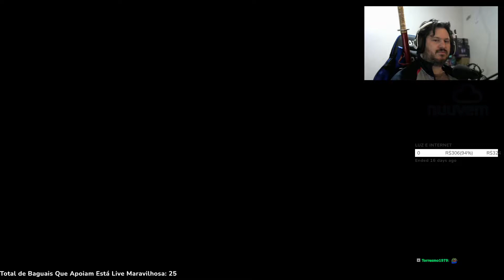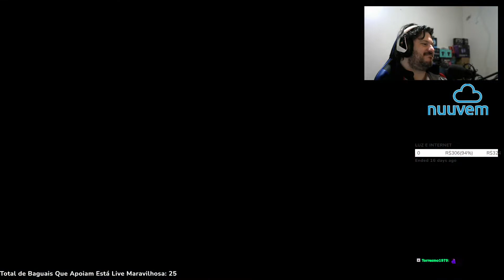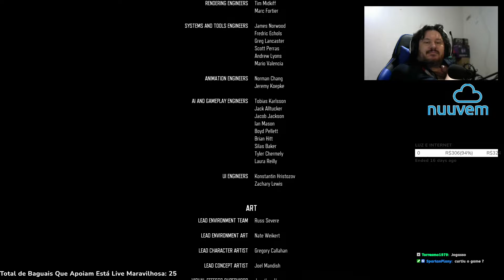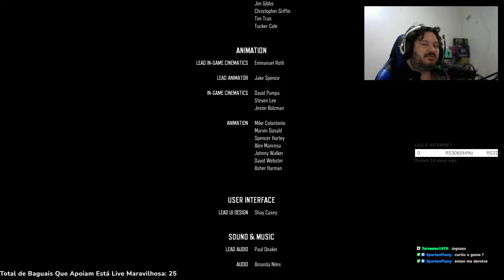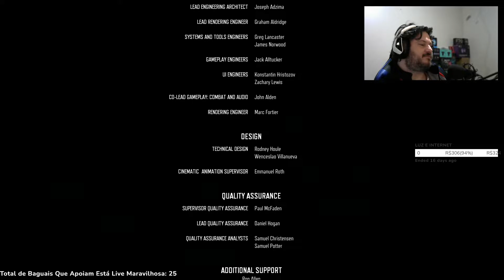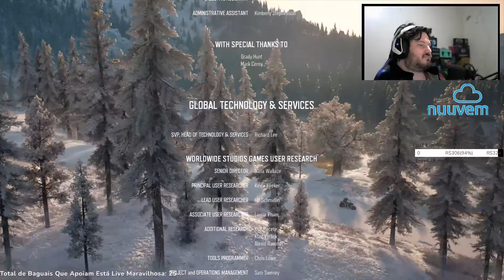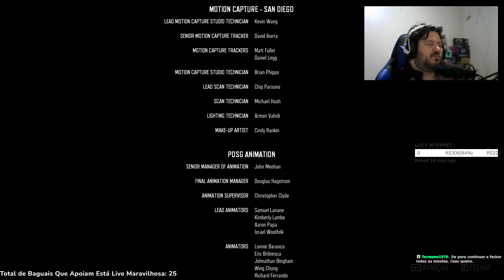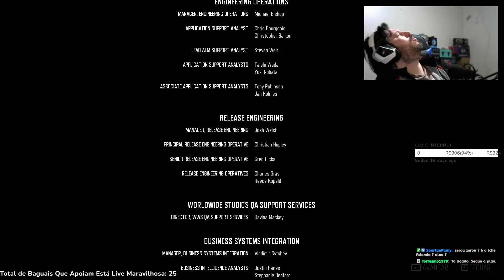FINAL, ADEUS CORONEL! Vemcomobagual | Days Gone FINAL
Bora gurizada!!! seguimos aqui com o de começo a fim part FINAL, este game maravilhoso patrocinado Spartan gamer "
Muito Obrigado!